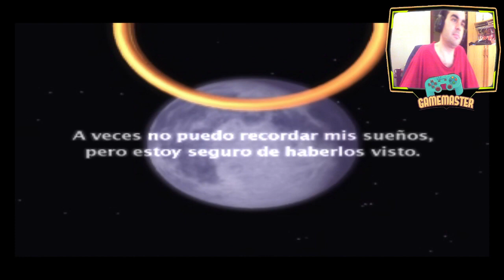Klonoa Door to Phantomile - No es una chica el furri 1# - Español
Klonoa es una serie de juegos de acción de desplazamiento lateral en 3D cuyo primer título lanzó Namco en 1997.
El videojuego, ambientado en un universo único poblado por una serie de personajes originales, sigue al héroe, Klonoa, en su viaje para salvar el mundo.